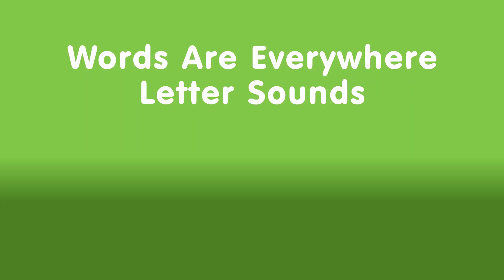Alphablocks - ABC's | Letter Sounds | Words Are Everywhere | Phonics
Start mastering phonics with these simple letter sounds.